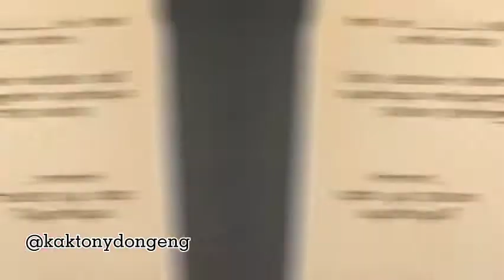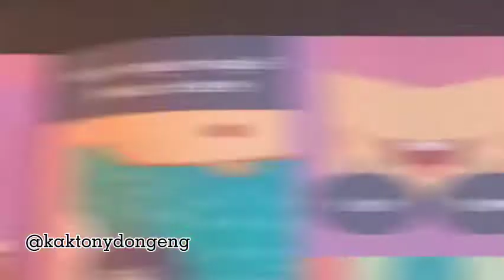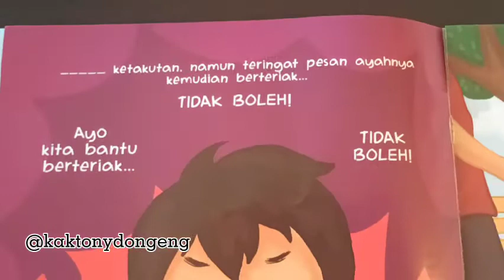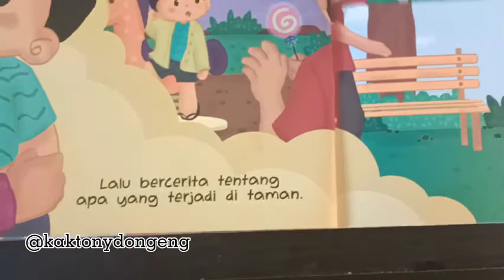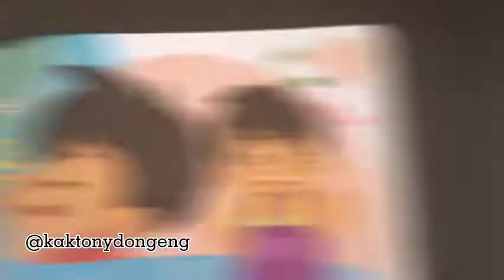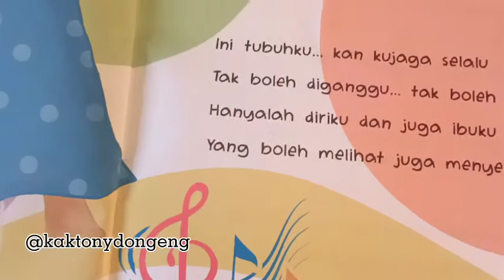Dongeng | Aku Pandai Menjaga Diri | Kak Tony Membacakan Buku Cerita Karya Kak Resha.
Buku cerita ini ditulis oleh Kak Resha, sapah satu Pendongeng Nasional yang terus aktif untuk mengkampanyekan menjaga lingkungan hidup dan perlindungan terhadap anak.
Follow ig @kaktonydongeng
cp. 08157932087